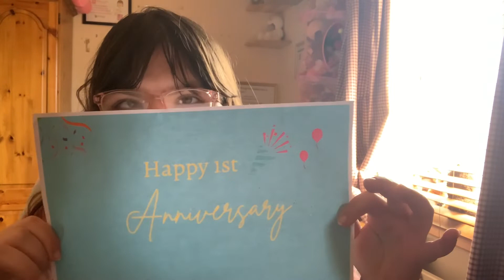Sleeping star ebook turns 1